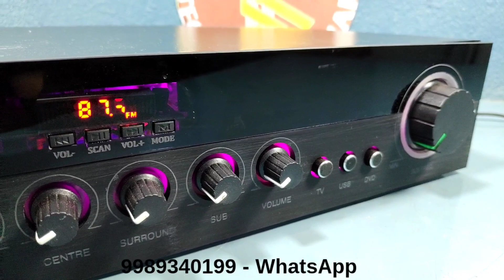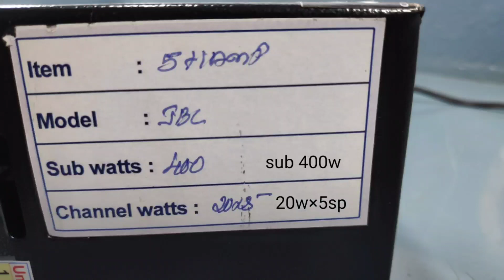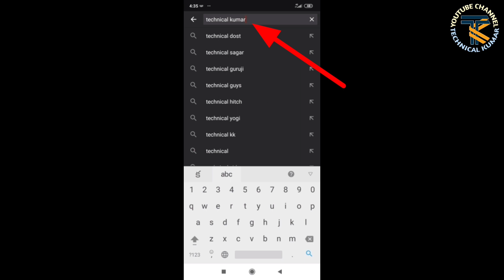Slim model acrylic sheet 5.1 amplifier/low cost 5.1 amplifier for sale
#5.1 amplifier#Slim typ

  పై లింక్  లో జాయిన్ ఐన  వాళ్లకు
నేను అందుబాటులో ఉంటాను ప్రతి రోజు
మీ కొచ్చే సమస్యలు క్లిర్ చేయడానికి(ఎలక్ట్రానిక్స్, ఎలక్ట్రికల్)
జాయిన్ ఐన వాళ్లకు ప్రత్యేక చాటింగ్ ఆప్సన్ వొస్తుంది

technical kumar